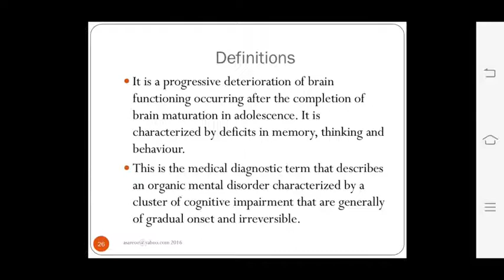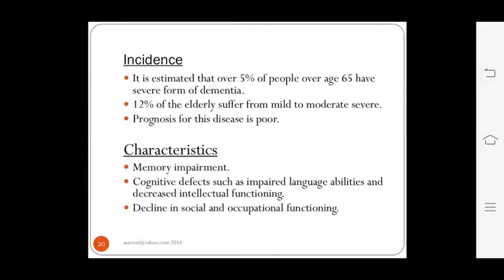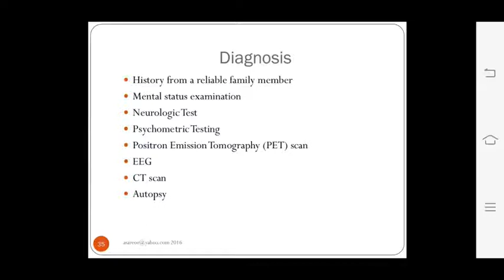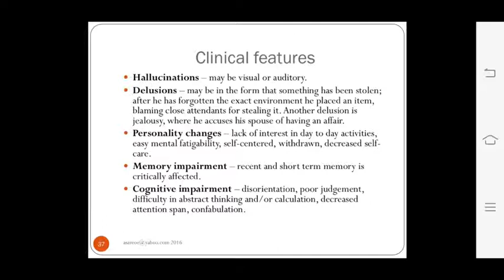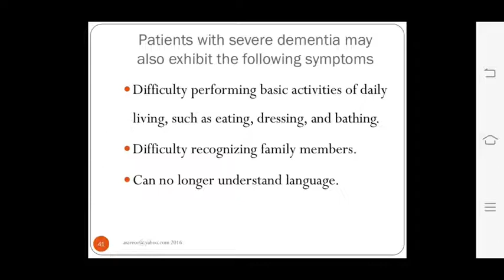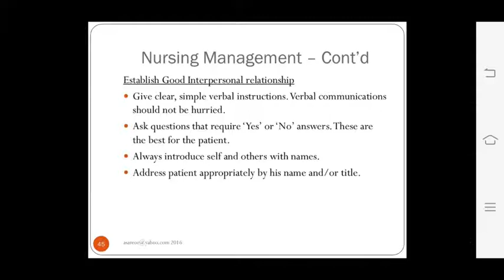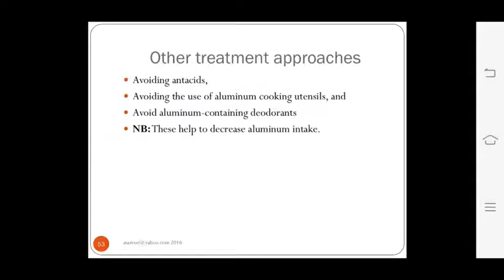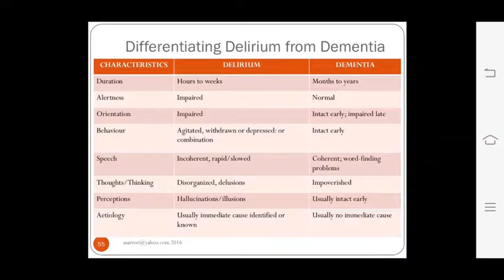Pankaj Sir Topic:- Dementia 11.08.20